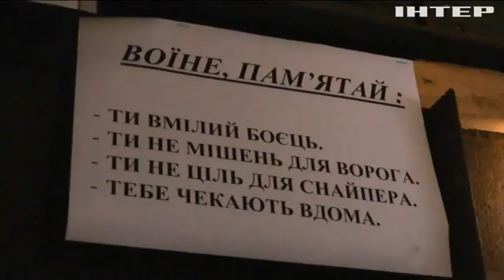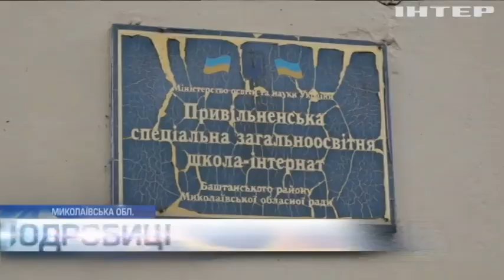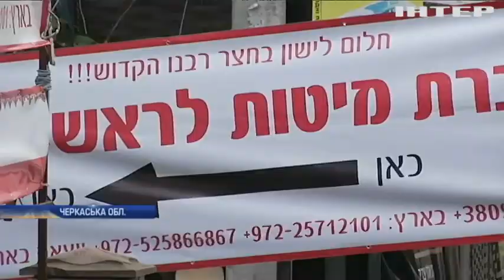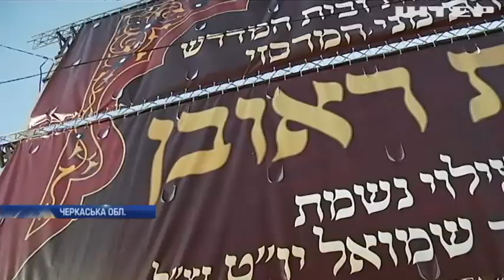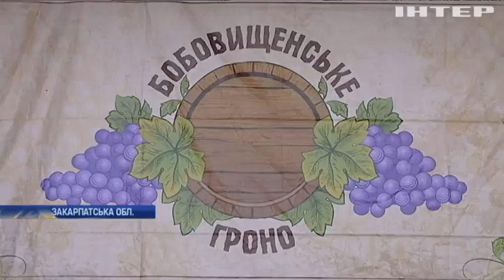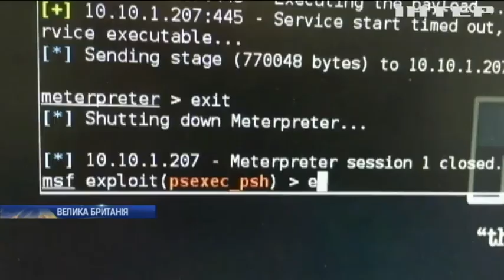Подробности, выпуск за 29 сентября 2019 года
Дивіться у випуску:
5780-й. Юдеї відзначають Новий рік - як святкують хасиди в Умані?;
Загадкова білявка Джонсона. Британського прем'єра підозрюють у змові з американською підприємницею - хто ця жінка і яку вигоду отримала?;
Спецназ проти геймерів. У Києві провели незвичний турнір із Counter-Strike - хто переміг?